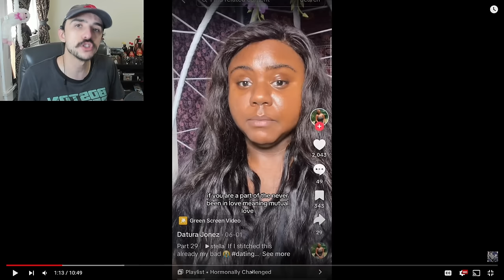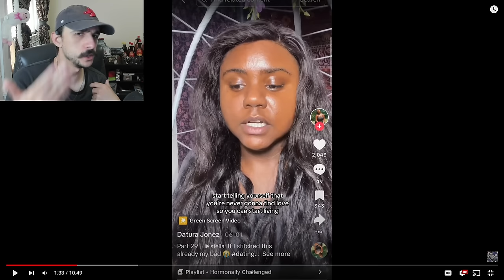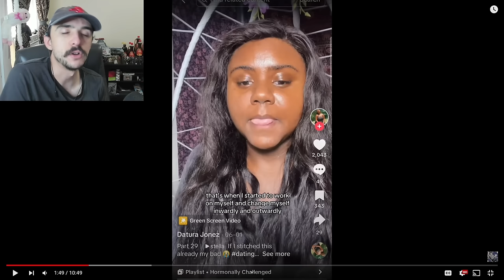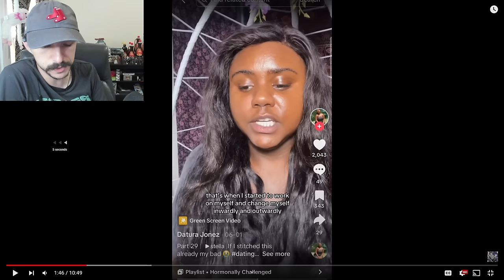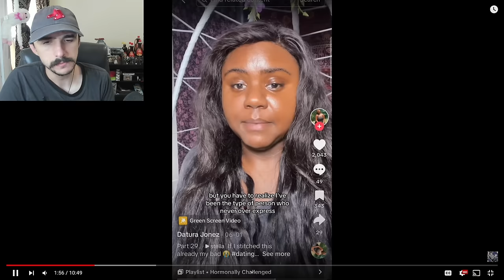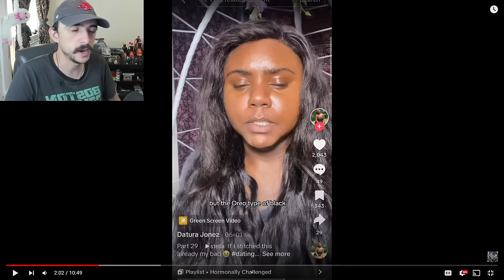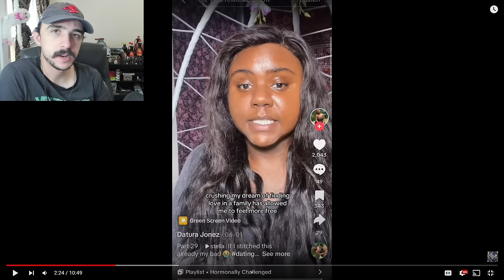"I Haven't Had My Cheeks Clapped In 4 Years!" | Dating While Fat Part 80 - Fat Acceptance TikTok